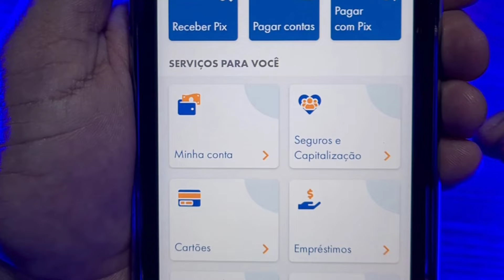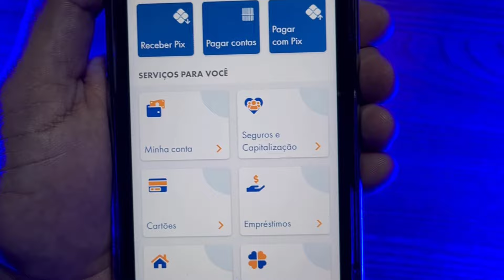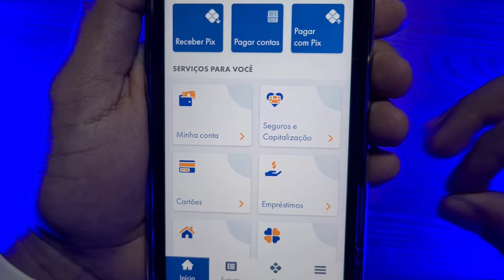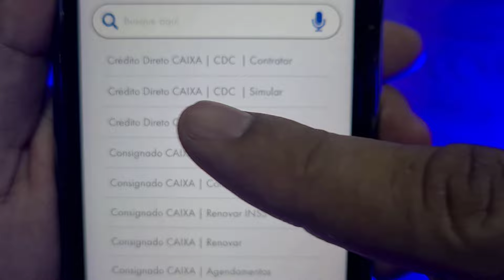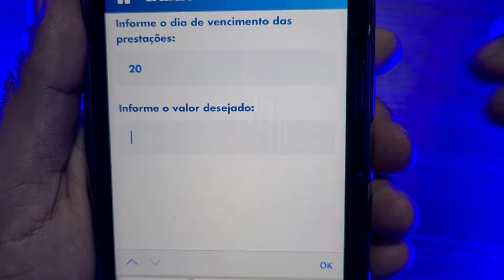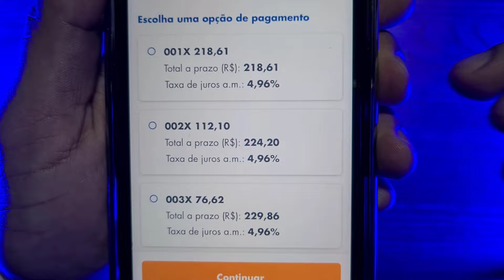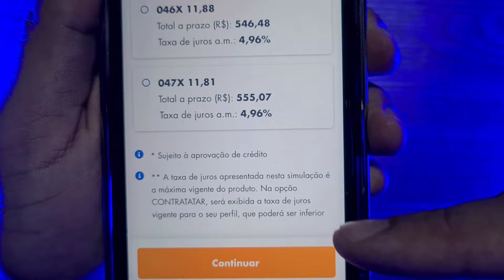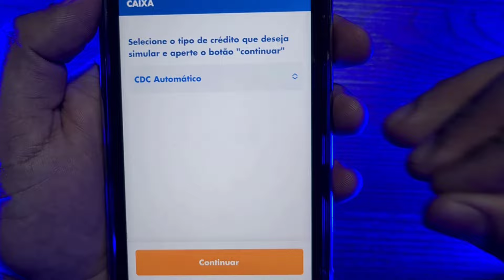COMO FAZER EMPRÉSTIMO CAIXA RÁPIDO E FÁCIL SEM BUROCRACIA 100% ONLINE E SEGURO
⚠ Clique no link e faça empréstimos online!!!

Como fazer empréstimo diretamente no app da caixa de forma simpels, rápido e seguro, esse empréstimo está aprovando fácil e na hora quem tem acima de 18 anos e uma conta na caixa, é um empréstimo que não precisa de avalista o dinheiro é liberado na hora na sua conta e é sem burocracia, veja como fazer esse empréstimo caixa passo a passo.

Como fazer empréstimo caixa tem R$1000, como fazer empréstimo caixa tem 2022, como fazer empréstimo caixa tem online e como fazer empréstimo caixa tem negativado

Nesse vídeo você vai ver todos os detalhes sobre o Emprestimo 1000 reais caixa, siga o passo a passo sobre como solicitar o empréstimo Caixa Tem, como fazer a atualização cadastral, quais os valores e taxa de juros, quem pode solicitar e tudo o que você precisa saber.

Empréstimo online urgente pode ser feito em bancos como Empréstimo no caixa tem, Empréstimo no picpay, Empréstimo no mercado pago, Empréstimo no pagbank, Empréstimo no catão de crédito, Empréstimo no nubank, Empréstimo no banco do brasil, Empréstimo no next, Empréstimo no pagseguro, Empréstimo no santander.

Empréstimo para negativado santander, Empréstimo para negativado bradesco, Empréstimo para negativado banco do brasil, Empréstimo para negativado caixa e também em Carteiras digitais como Empréstimo para negativado mercado pago, Empréstimo para negativado bmg.

Encontre o empréstimo perfeito para você, com rapidez e sem burocracia! Veja como Fazer uma simulação online de emprestimo para negativado e receba as melhores propostas de bancos que estão oferecendo empréstimo mesmo para quem tem nome sujo.

Empréstimo para negativado picpay, Empréstimo caixa tem, Empréstimo pagbank, next, Empréstimo banco pan, Empréstimo c6 bank, e outros bancos e apps que estão oferecendo empréstimos de forma rápido e fácil com muito menos burocracias do que bancos tradicionais.

Nesse vídeo vou te mostrar o passo a passo simples e fácil para você ter aprovação rápida do seu empréstimo mesmo com o nome sujo e negativado, o empréstimo com simulação simples e rápido.

Dionatan Nascimento, Empresário no Mercado de Crédito, Corban Certificado pela FEBRABAN (Federação Brasileira de Bancos) e Economista em Formação. Nesse canal Te ajudo a conseguir EMPRÉSTIMOS, aumentar seu SCORE e ganhar RENDA EXTRA sem cair em golpes. Nunca pague nenhum valor antecipado!